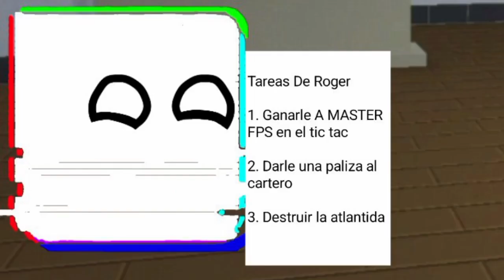Block Strike | "El Show De Matias Letra" | Temporada #1 • Capitulo #4